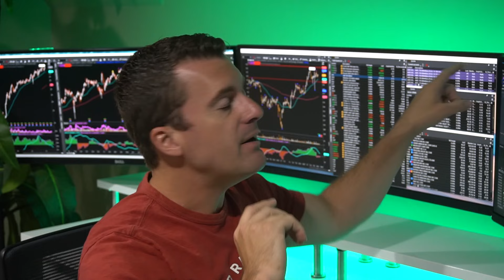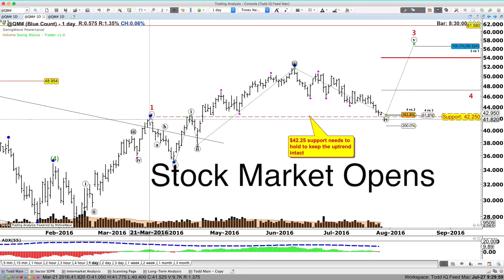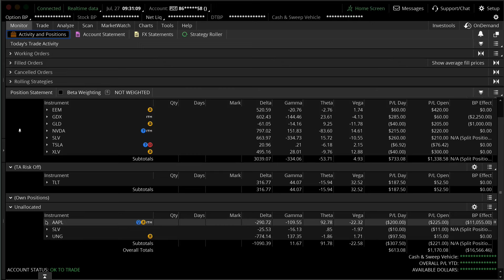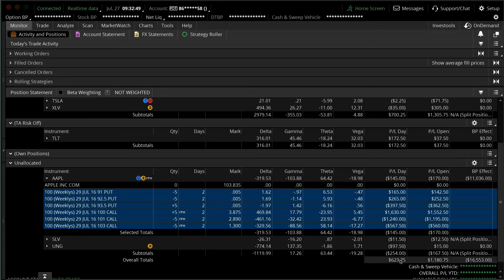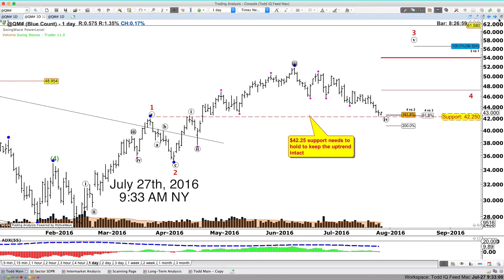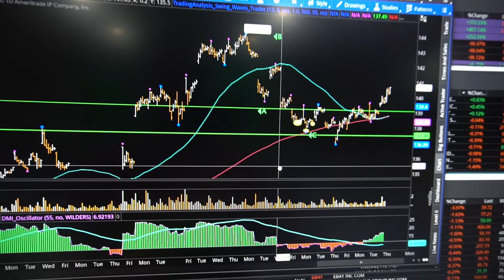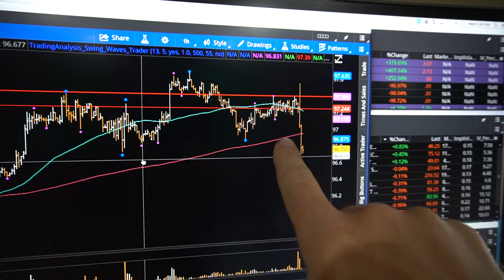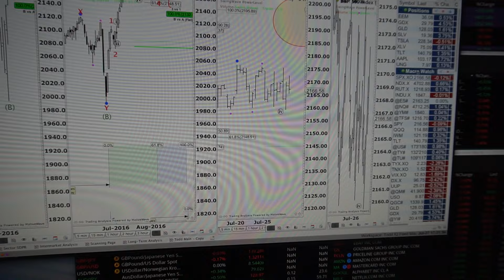Trading Vlog 13 - Trading Apple and The Fed Chickening Out...Again!!!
Well that was a crazy trading day!  Come on into my trading office and I'll show you how we handled the Facebook and Apple earnings trade.  Plus, we focus in on trades related to the US dollar because the Fed totally chickened out...again!!!